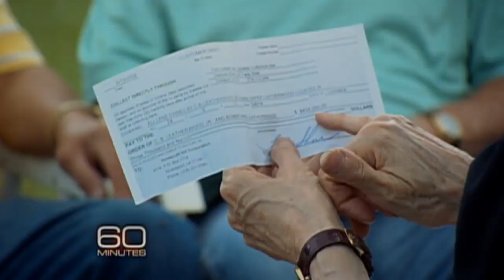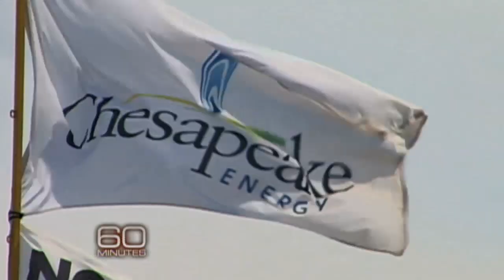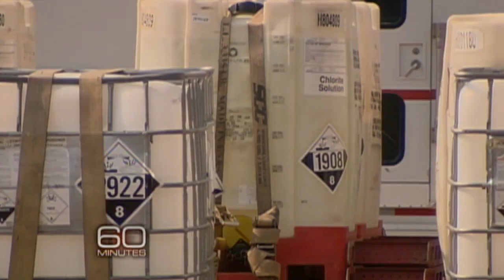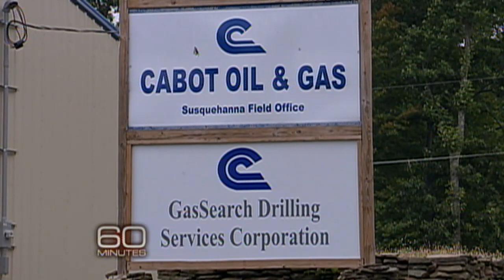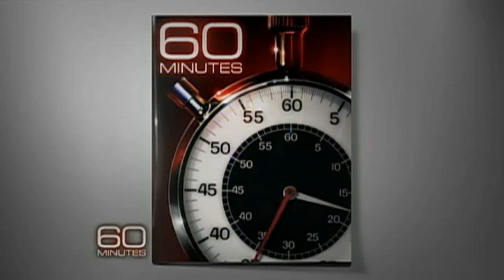Shale gas drilling: Pros & cons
While some complain that extracting natural gas from shale rock formations is tainting their water supply, others who have allowed drilling on their property are getting wealthy. Lesley Stahl reports.